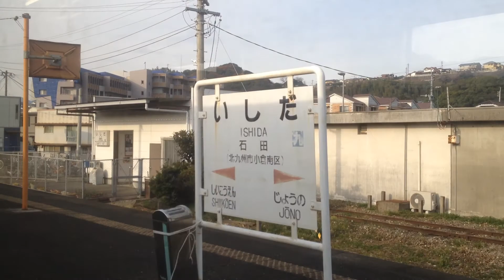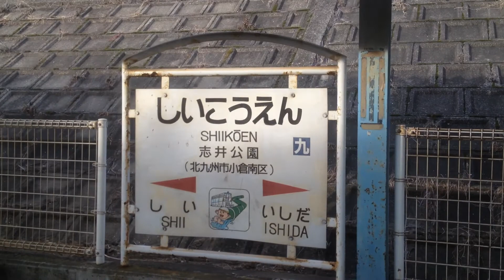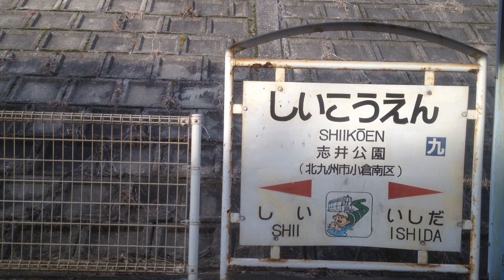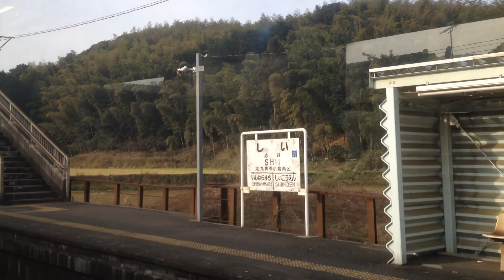日田彦山線 車窓 城野→石原町/キハ40 普通(小倉911発)